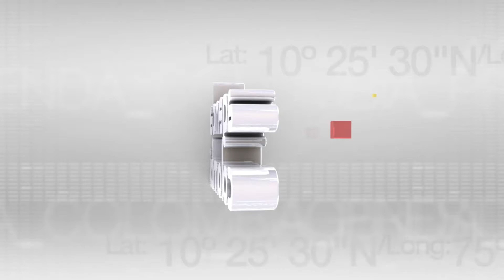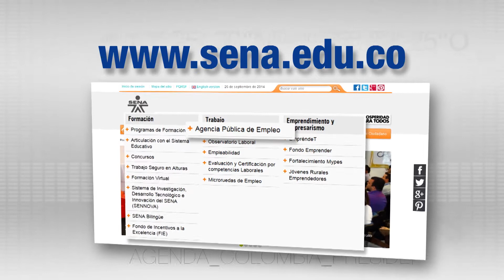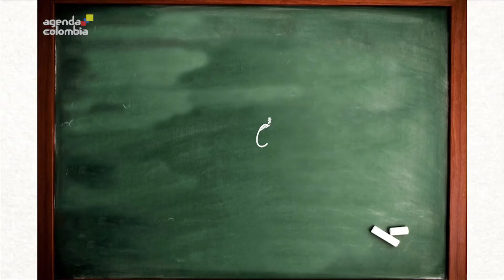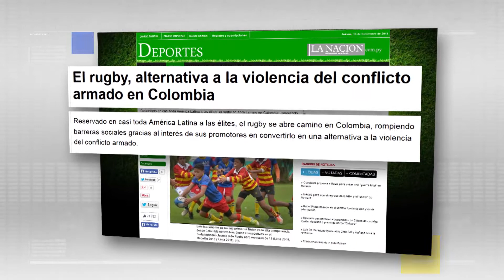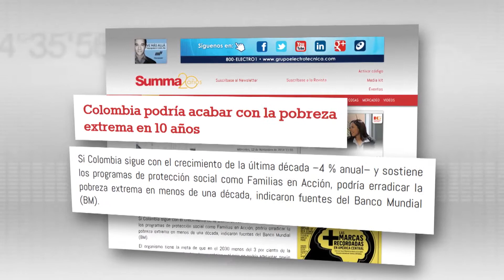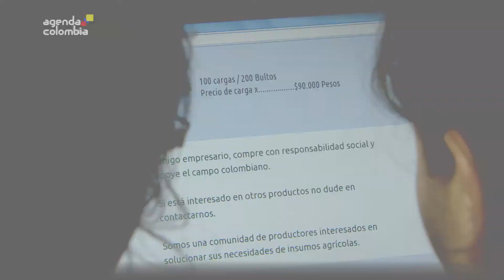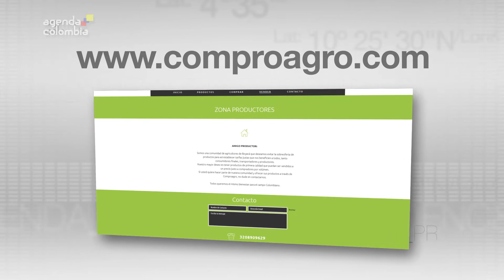Agenda Colombia - 17 de noviembre de 2014